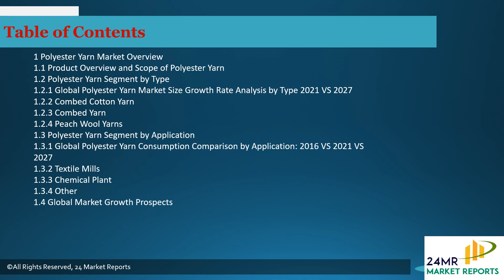Polyester Yarn Market Research Report 2021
The Polyester Yarn Market research report includes specific segments by region (country), by manufacturers, by Type and by Application. Each type provides information about the production during the forecast period of 2016 to 2027. by Application segment also provides consumption during the forecast period of 2016 to 2027.